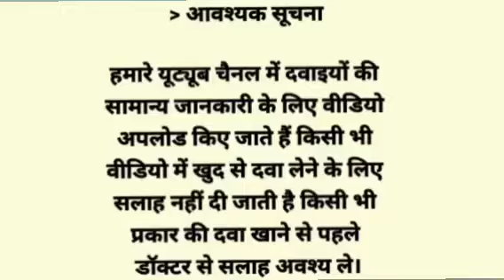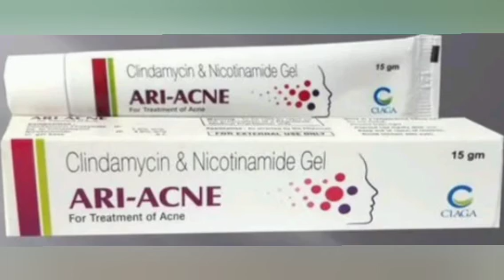Ari Acne Gel Cream